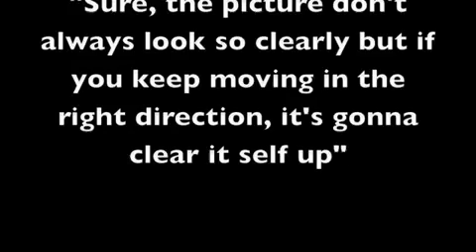NBA Playoffs Where Emotion Happens commercial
This is probably the first video I ever made so while it kind of sucks it has sentimental value so thats why its published. Among other NBA studs like Melo and Paulywood Peirce... LBJ, Kobe and Jordan talk about buzzer-beaters, game winners, championships, and trying to control the associated emotions.

Footage owned by the NBA so don't bother me about all that jazz. Peace easy